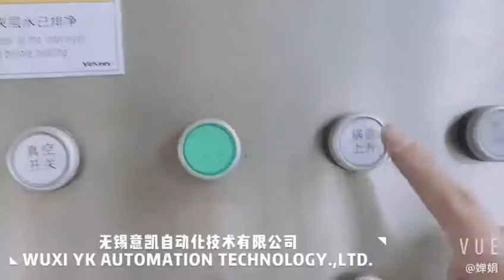Yekeey ZJR-650 vacuum homogenizing machine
ZJR-650 vacuum homogenizing machine, homogenization, external circulation, high-efficiency mixing and industrial mixing equipment Tank bottom homogenization YEKEEY